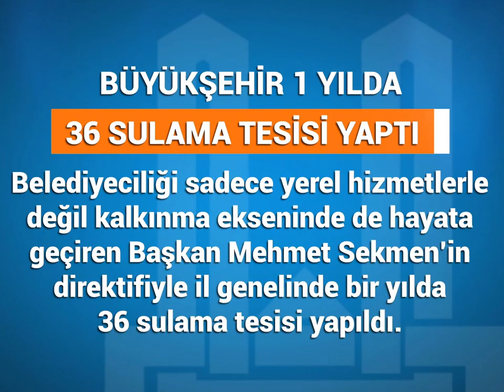Erzurum Belediyesi Led Ekran